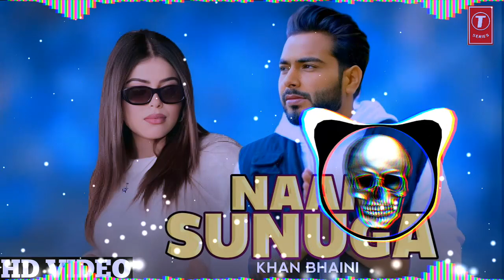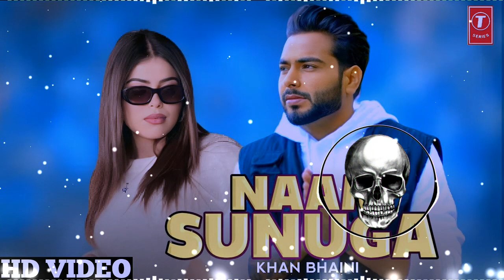Naam Sunuga Khan Bhaini Remix | Hard Baas Remix Naam Sunuga | New Punjabi Song 2023